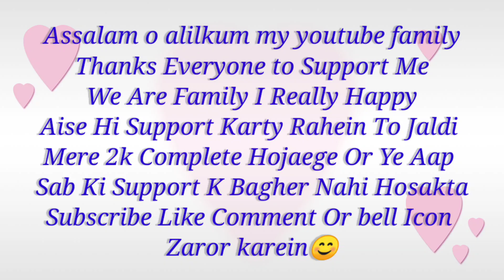Sprite Me Ice-cream Ka Maza😂Dulhan Dulha Ki Entry//Mehwish Wasif vlog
Sprite Me Ice-cream Ka Maza😂
Dulhan Dulha Ki Entry//
Mehwish Wasif vlog

Assalam o alilkum my youtube family
aaj ki video ko aap log khoob enjoy karne waly hain😁 aaj walime ka function hai or dulhan dulha ki entry zabardast rahi frnds video k end me Channel Ko Subscribe Karna or bell icon press karna na bholeinus 😊 aap frnds se Request hai

Reception
vlogging channel
vlogs
Family vlogs
Muradabadi Chicken Biryan
One Pot Chicken Pulao
Muradabadi Chicken Biryan

Thanks to Watching My Videos ☺️